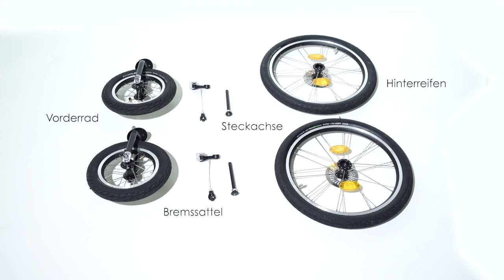JOGGSTER velo - Anleitungsvideo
In diesem Video zeigen wir dir wie du deinen JOGGSTER velo aufbaust und fahrbereit machst, als auch wie du ihn zusammenklappst bzw. wieder aufklappst :-)